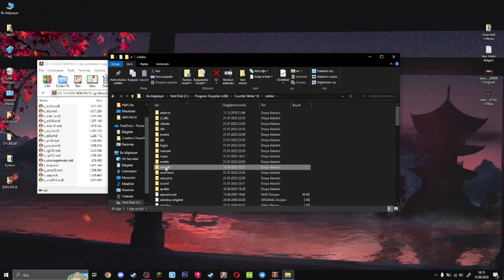🔥CS 1.6 | CSGO SKIN PACK | BASILDOOM SKIN PACK!🔥 [Download+Install] #21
CS 1.6 ve CSGO Oyuncularına Özel: Basildoom Skin Paketi!

Counter-Strike serisi, oyun dünyasının efsanevi bir parçasıdır ve oyunun heyecanını ve rekabetini artırmak için sürekli olarak geliştirilen özelleştirme seçenekleri sunar. Bu özelleştirme seçeneklerinden biri de skin paketleridir ve bu yazıda, CS 1.6 ve CSGO oyuncularının ilgisini çekebilecek harika bir skin paketi olan "Basildoom Skin Paketi"nden bahsedeceğiz.

Basildoom Skin Paketi nedir?

Basildoom Skin Paketi, Counter-Strike 1.6 ve Counter-Strike: Global Offensive oyuncuları için özel olarak tasarlanmış bir skin paketidir. Bu paket, oyun karakterlerinizi ve silahlarınızı özelleştirmenizi sağlar, böylece oyun deneyiminizi daha kişisel ve eğlenceli hale getirebilirsiniz. Peki, neden Basildoom Skin Paketi tercih edilmelidir?

1. Eşsiz Tasarımlar: Basildoom Skin Paketi, oyun içi karakterleriniz ve silahlarınız için özel olarak tasarlanmış benzersiz ve dikkat çekici tasarımları içerir. Bu tasarımlar, diğer oyuncuların dikkatini çekmenize ve oyun deneyiminizi özelleştirmenize yardımcı olur.

2. Kalite ve Detaylar: Skin paketi, yüksek kaliteli grafikler ve ayrıntılara sahip tasarımlar içerir. Oyun içi silahlarınızı gerçek dünya silahlarına benzer şekilde özelleştirerek, daha gerçekçi bir deneyim yaşamanıza yardımcı olur.

3. Topluluk Desteği: Basildoom Skin Paketi, CS topluluğu tarafından oluşturulan ve desteklenen bir pakettir. Bu, sürekli güncellemeler ve yeni içeriklerin eklenmesi anlamına gelir, böylece oyuncular her zaman taze ve heyecan verici bir içerikle oynayabilirler.

4. Oyunda Fark Yaratın: Diğer oyunculara karşı kendinizi ifade etmek ve fark yaratmak istiyorsanız, Basildoom Skin Paketi tam size göre. Oyun karakterleriniz ve silahlarınızla kişisel bir dokunuş ekleyerek diğer oyuncuların gözünde öne çıkabilirsiniz.

Sonuç olarak, Basildoom Skin Paketi, CS 1.6 ve CSGO oyuncuları için eşsiz bir özelleştirme deneyimi sunar. Oyun içi deneyiminizi özelleştirerek, oyununuzu daha eğlenceli ve kişisel hale getirebilirsiniz. Bu paket, CS topluluğu tarafından destekleniyor ve sürekli olarak güncelleniyor, bu da oyuncuların her zaman yeni ve heyecan verici içeriklerle oynamalarını sağlıyor. Eğer Counter-Strike oyunlarını seviyorsanız ve oyun deneyiminizi geliştirmek istiyorsanız, Basildoom Skin Paketi'ne bir şans vermelisiniz. İyi oyunlar!